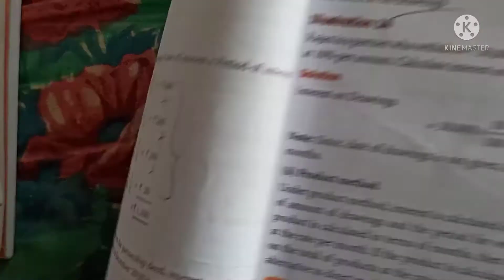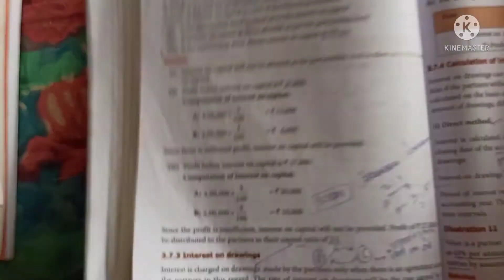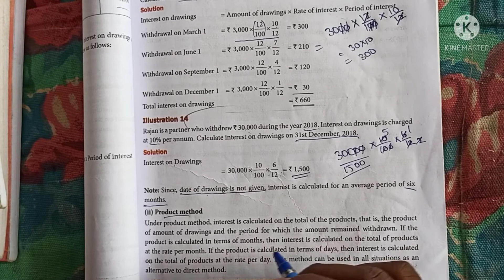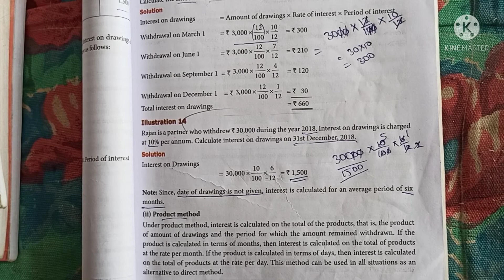12th standard Accountancy Unit - 3 illustration 14/ 12th Accountancy